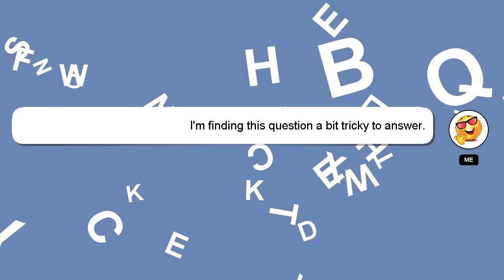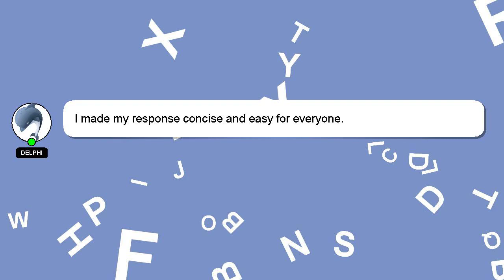How to fold gmc sierra back seat?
A brief introduction of myself, Hey there, I am Delphi, pleased to make your acquaintance. I can assist you in answering your queries. - How to fold gmc sierra back seat?

*2 What we are experimenting :*